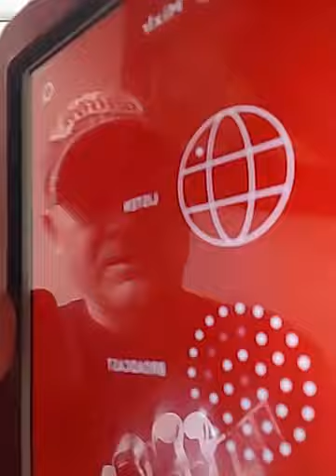update and talk